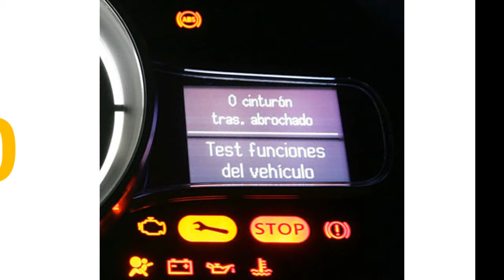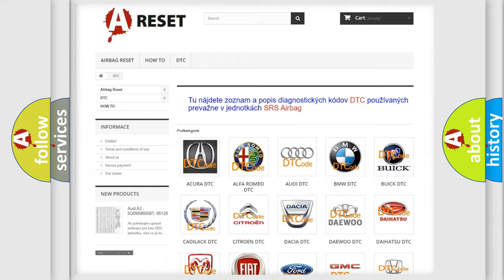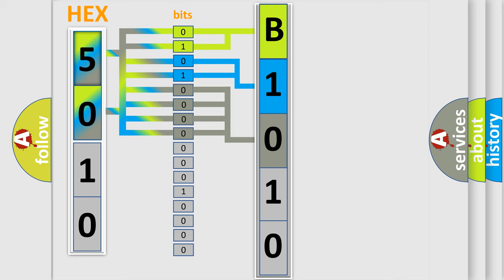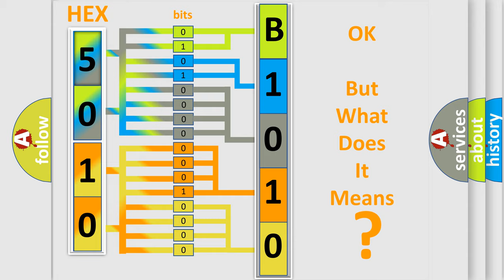DTC Jeep B1010-67 Short Explanation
Contents:
0:21 Basic DTC analysis according to OBD2 protocol standard.
1:48 Insight into programming
2:58 A diagnostically understandable description of the Diagnostic Trouble Code
3:05 Basic error definition

Make:
Jeep
Code:
B1010 67
Definition:
Unmonitored Tire Installed
Cause:
Unmonitored tire installed
Failure Type: